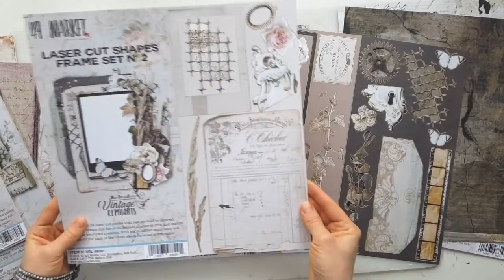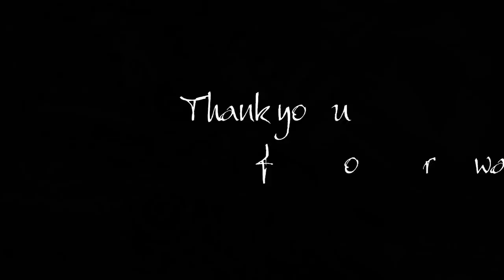Video tutorial. Layout with new Vintage Remnants collection for 49 and Market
Mixed media layout "Memory" for 49 and Market with new amazing "Vintage Remnants" collection